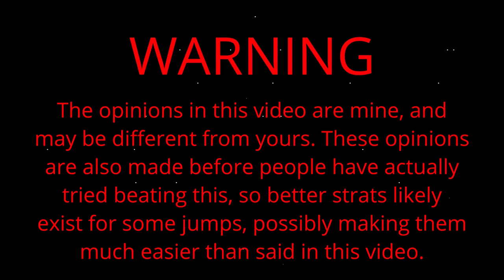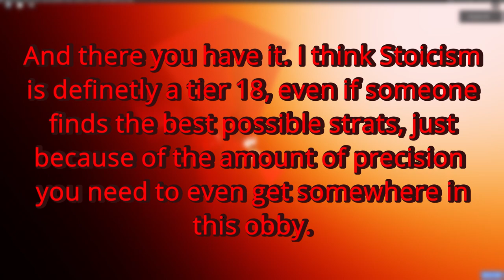How hard is: Stoicism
Yeah I finally made this.

Stoicism is a tier 18 jank obby made by IceNSalt. It has been heavily requested as a how hard is video for a really long time, and I finally got around to making it. It really surprised me how insanely hard this obby was because there are a bunch of people who underrate it. I feel like I can confidently agree with this being a tier 18.

Overall I enjoyed alljumping the obby. It has a really cool atmosphere to it and the gameplay is fun to play through while still being insanely difficult. I'm curious to see if some absolute MADLAD of a player will try to grind this obby in the future, but I'm sceptical. I feel like this will always be seen as an alljump obby rather than something someone will actually try to beat legit.

I know i specificed it in the video, but once again: the ratings in my video are OPINIONS. You could technically go play it yourself and disagree with every rating in this video. That is fine, and I'd be happy to discuss ratings, just don't make a big deal out of it. If you really feel the need to make a big deal out of smt just go somewhere else. Ty :)

I used Zorloth1's rating system (slightly adjusted) for this video. These are the ratings:
0.0: Unfailable.
1.0: Easy, Tower of Hell players can do this.
2.0: Average Obby Difficulty
3.0: Pretty Difficult, The Average Obbiest would struggle.
4.0: Very Tough. Above Average Difficulty
5.0: Really Difficult! The Average Obbiest probably can't do this.
6.0: Insanely Hard. Stuff like this are probably contained in Tier 15-16 Obbies
7.0: Extremely tough. Stuff like this will probably only be seen in higher end obbies.
8.0: Ridiculous. rng crap, frame perfect timings, etc. Only seen in the absolute hardest of obbies.
9.0: Borderline Impossible. Stuff that a human LIKELY won't ever do.
10.0: Humanly Impossible. Stuff that is theoretically possible. But not possible for a human to actually do.
11.0+: Absolutely impossible. Nothing can do jumps like these. TAS Abuse is required

Estimated difficulty: Top 1 by far (tier 18)

Gameplay: 7/10

Design: 7/10

Time spent: took 2 and a half hours to alljump

Enjoyment: 8/10